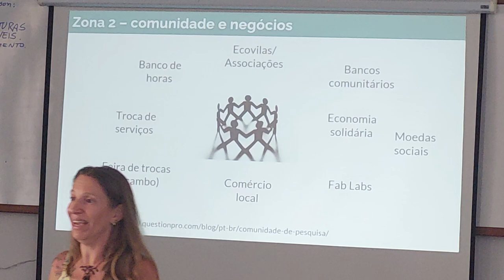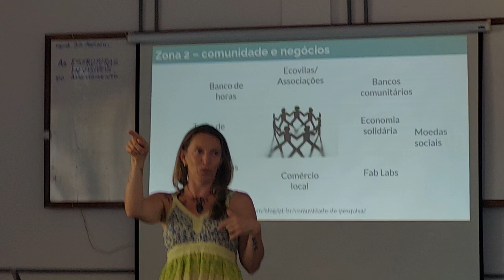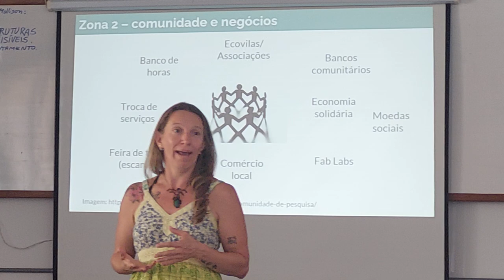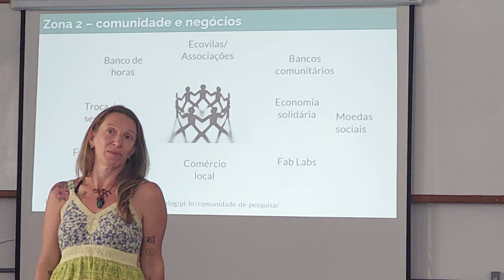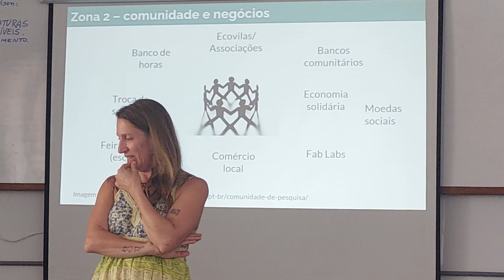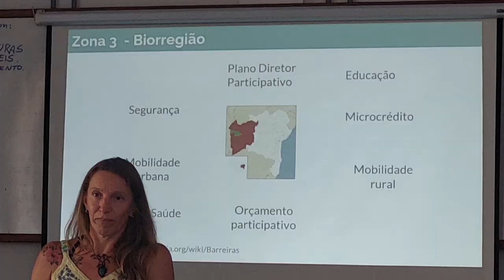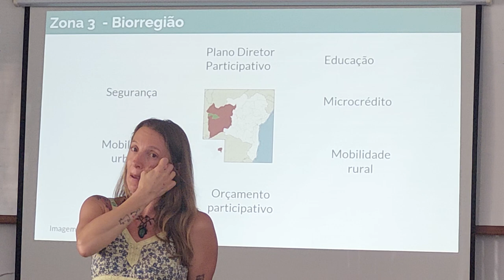Aula Estruturas invisíveis - parte 5 - CPP 2024 UFOB Barreiras Bahia